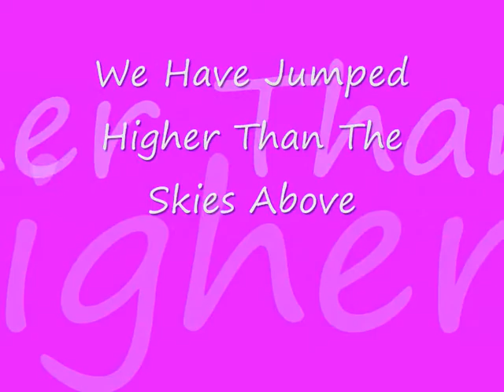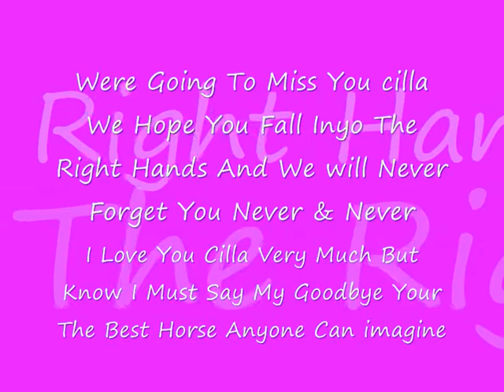!st Movie For Cilla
This is a video for my chestnut mare Cilla